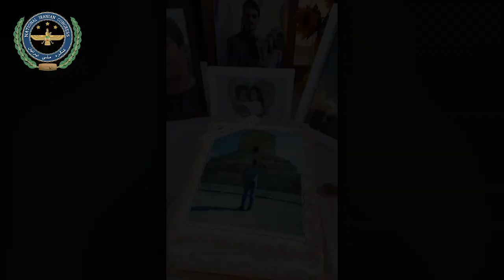هفتم آبان زادروز مهرداد معین فر قهرمان راه آزادی در آبان ۹۸